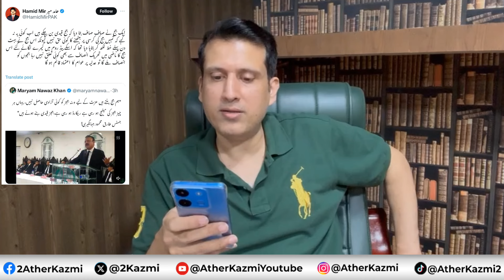News that are not being reported in media | Judge's Viral Video | Ather Kazmi